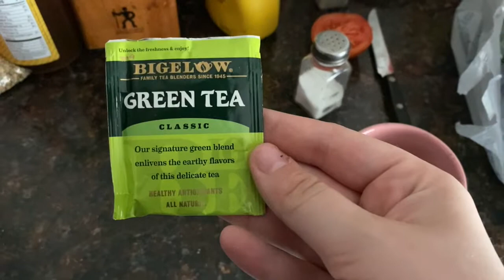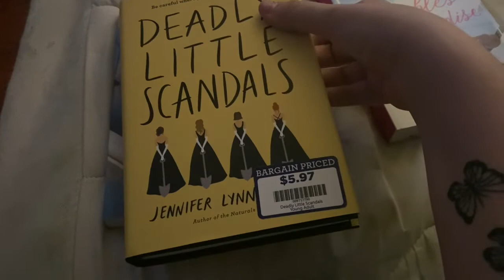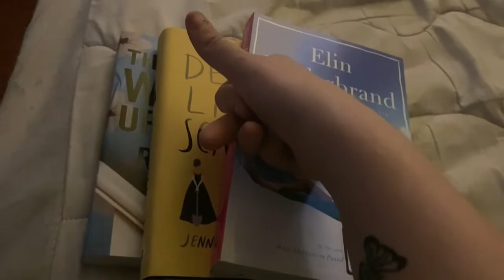week in my life: shooting a shotgun, catch up with me!